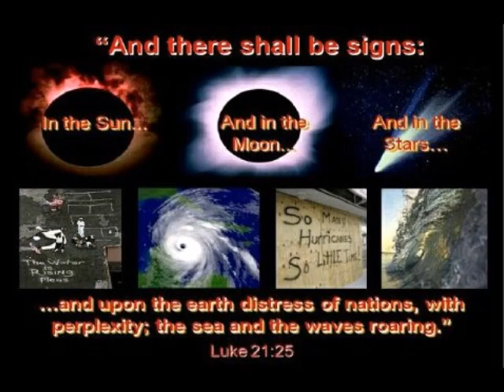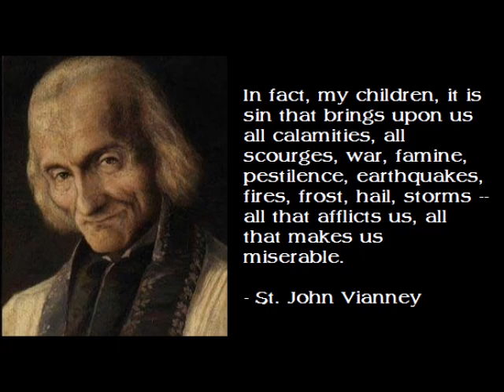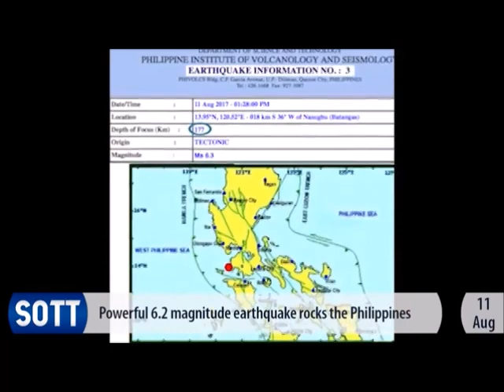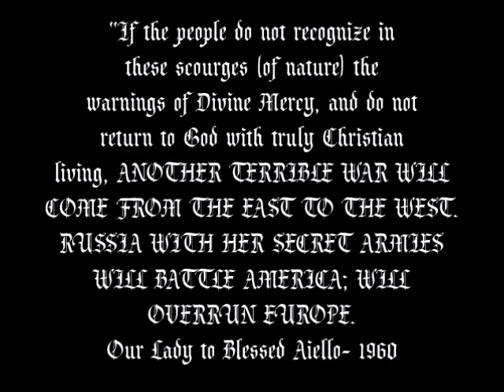Planet X Incoming: Birth Pangs August 2017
Visit sott.net for all the latest earth changes

 Christ to esteemed/approved Catholic mystic Marie Julie Jahenny:

From Prophecies of La FRAUDAIS Marie Julie Jahenny Page 273
I read..
            In the eternal Wisdom, I have my purpose to preserve life for an immense number of Jews, because on the day of My rejoicing I want to confound them. The ungodly eye of all those souls will
            remain open, because I want them to see My power, I preserve it them to see, with their own eyes, the RADIENT PLANET I will have coming out from the remotest parts of exile, under a frightening storm of fire, and under the signs of my anger, the whole sky will be crossed with bolts similar to the ones  My Father thrusted upon the World, when I offered Myself for the ransom of My people.

With much of the Western world and media focusing on hurricanes Harvey and Irma in the last week or two, you could be forgiven for thinking that the rest of the world was relatively peaceful, from a climate point of view. Nothing could be further from the truth. In fact, hurricane Harvey came at the end of yet another month of seriously destructive and 'anomalous' weather around the world, some of which made Harvey look relatively benign.

From record breaking and 'historic' flooding on just about every continent to associated deadly mudslides and an alarming number of severe storms and out-of-control wildfires, climate and environmental chaos was once again the defining reality of life on planet earth this August.